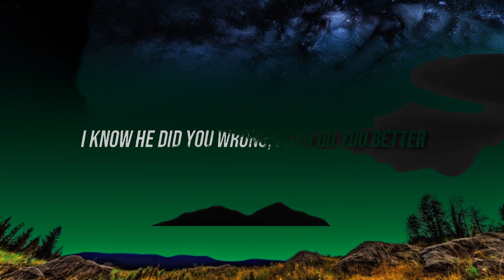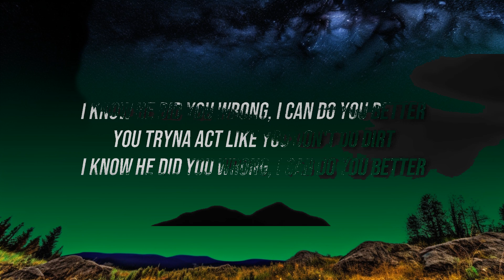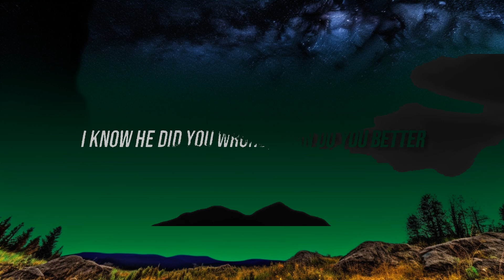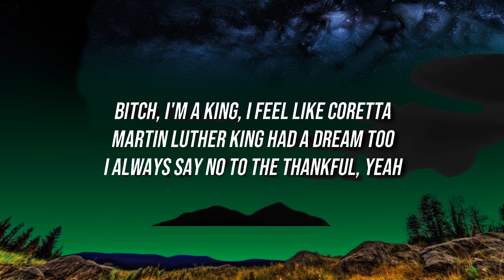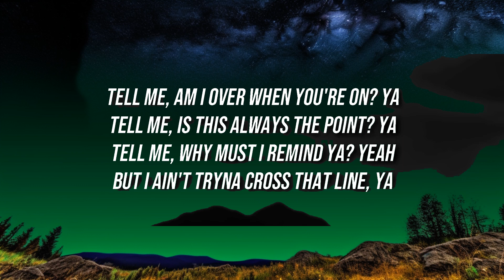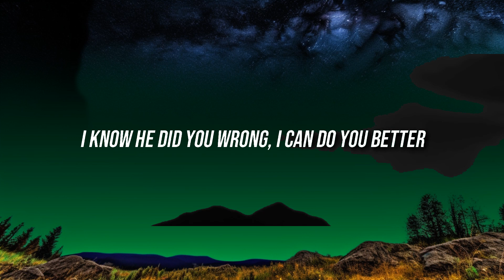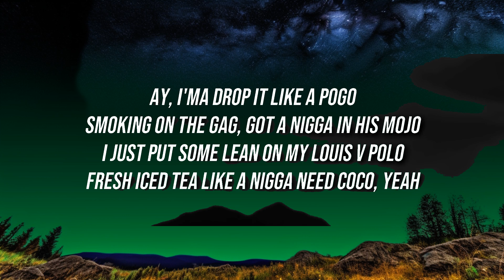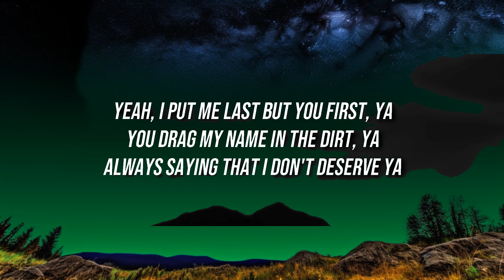Chantel Jeffries - Better (Lyrics / Lyric Video) ft. Vory & BlocBoy JB | Top Best Songs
Artists: Chantel Jeffries, Vory & BlocBoy JB
Song: Better